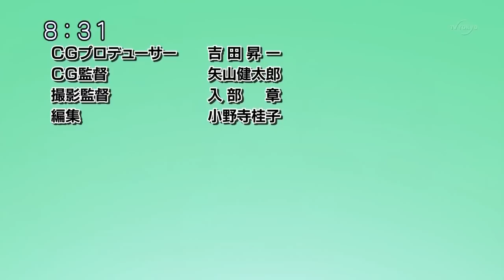爆旋陀螺 鋼鐵戰魂 粵語 15 神秘的冰魔 HD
metal fight beyblade cantonese Episode 15 720p
Mysterious Hyoma
謎の氷魔(ひょうま)